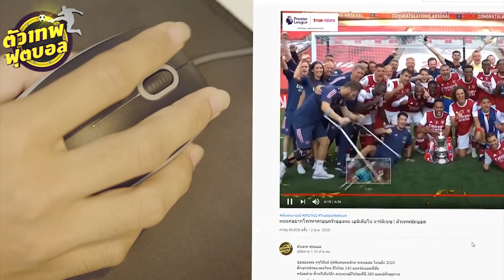Lazy Footballer นักเตะจอมขี้เกียจ เเต่โคตรเก่ง | ตัวเทพฟุตบอล